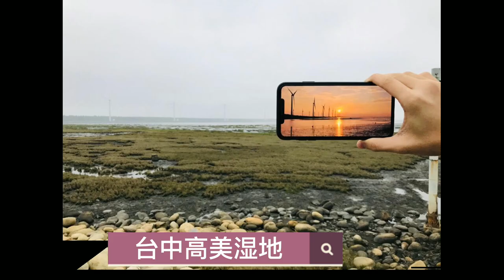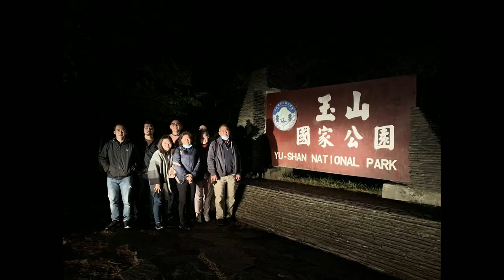Taiwan Family Trip in 2020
Luckily could have such awesome trip before lockdown